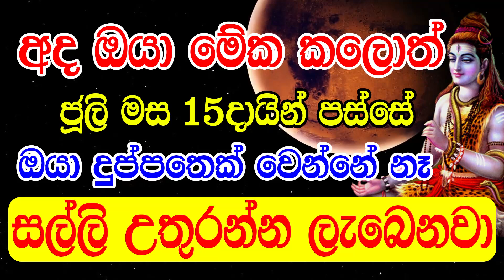Lagna Palapala | අද ඔයා මේක කලොත් ජූලි මස 15න් පස්සේ කෝටිපතියෙක් වෙනවා | Ape Gurukam